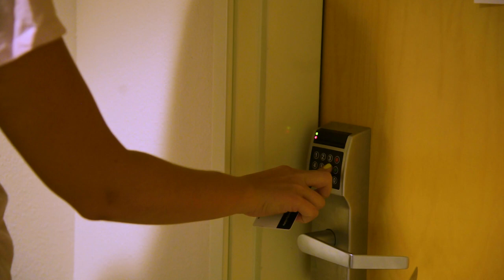Welcome Vandals! | 2021 Move-In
You've arrived. You're in. Your next adventure is waiting. Let's do this, Vandals!